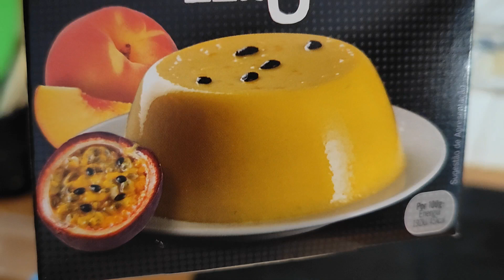pudim de maracujá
pudim de maracujá fácil de fazer